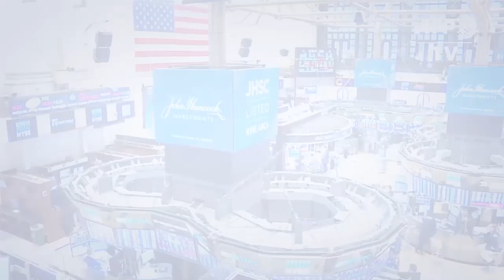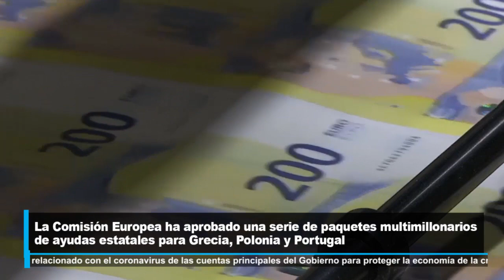Winston Capital Advisors Winston Ahora Abril 04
Investment Advise for the Professional Investor